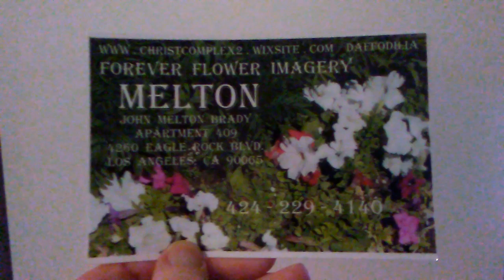PB LATEST MARCH SAINTS 1 IN GOLD ENGLISH